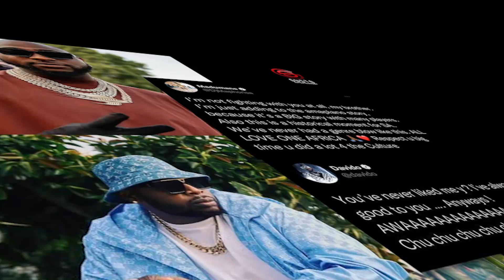TEMS Reveals Rihanna's Big Secret | Rema Exposes Drake Again | Patoranking Breakthrough In Qatar